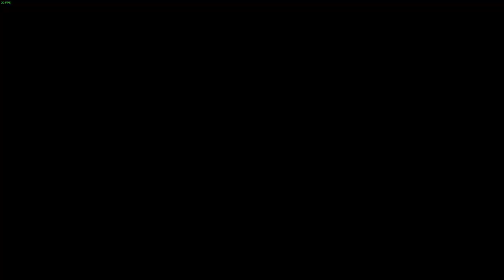Fallout: New Vegas - Let's Play Ep.16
The legion has been called forth to the apocalyptic deserts of the Mojave with the task of restoring order to the war torn region.

Commanders Note: i forgot to add background Music for this video.